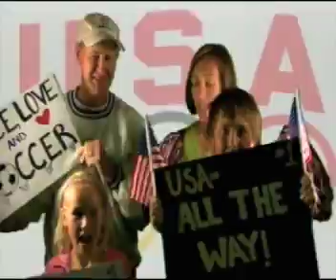Paul is cheering for U. S. A.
Paul is cheering from Modesto, CA